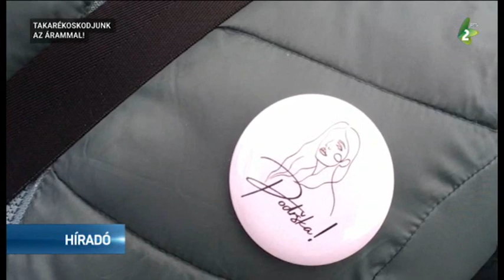Sztrájk a szenttamási iskolában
A tanügyi dolgozók 47 városban és községben szerveztek tiltakozást azzal a követeléssel, hogy az iskolákban szűnjön meg az erőszak minden formája, és a tanárok kapják meg a hivatalos személy státuszát.